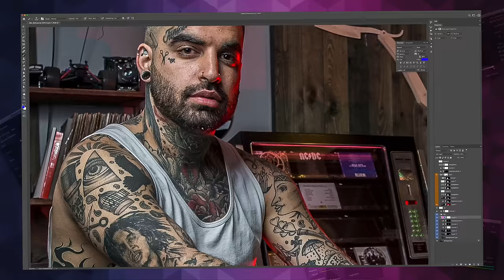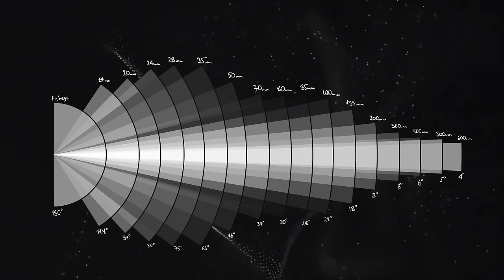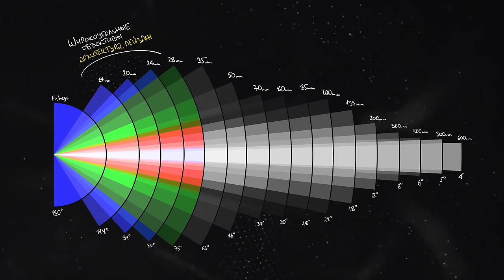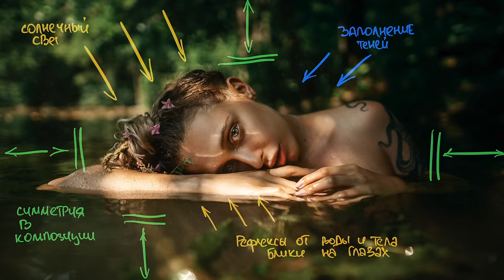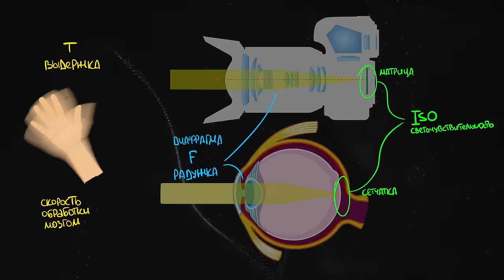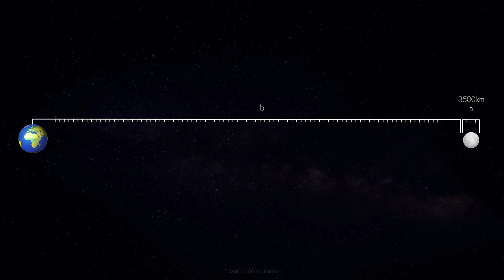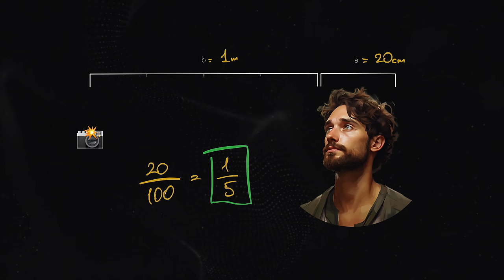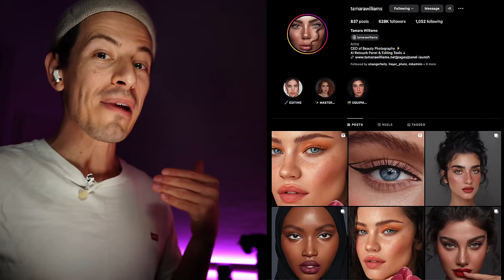Как понять Фокусное Расстояние | портрет на 24мм?